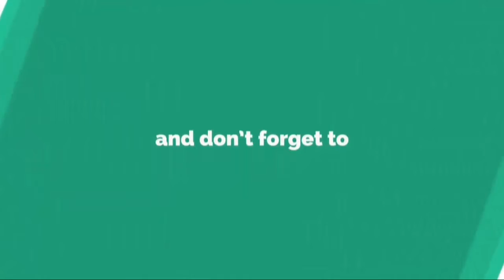Kapal Isap Produksi Milik PT Timah Tenggelam di Perairan Prayun, Riau (HEBOH)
TRIBUNNEWS.COM, KARIMUN - Kapal Isap Produksi (KIP) 10, sebuah kapal isap pasir milik PT Timah Tbk Wilayah Kerja Riau dan Kepri tenggelam di perairan Prayun, Kecamatan Kundur Barat, Kabupaten Karimun, Kepulauan Riau, Sabtu (31/8/2019).

Ikuti berita terbaru di tahun 2019 dengan kemasan internasional berbahasa Indonesia, dan jangan ketinggalan breaking news 2019 di